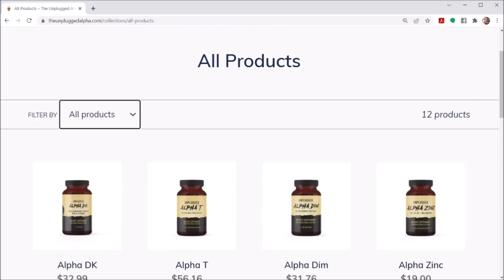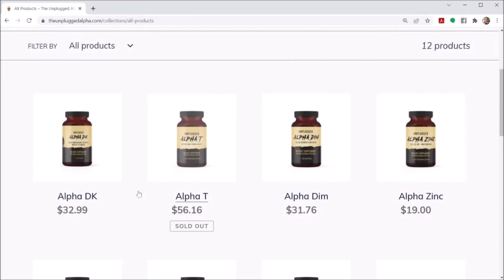Rich Cooper - Why Women Won't Date Men Anymore ?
Credit: Rich Cooper Clips

BTC address:
1L1AUHgPeEWXr5AeG6eStRpHsa93FBSNuk